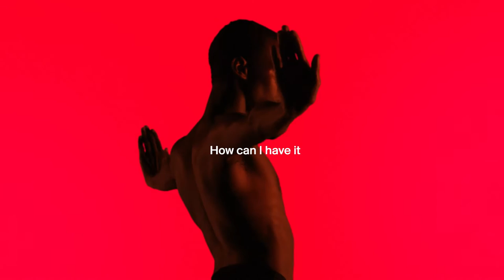Wayne Snow - Nina (Lyrics Video)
Nina is a celebration of the body, the self, the mind and nothing else. Do not look for the all-complicated.
Dance to free yourself from the shackles of the society that prefers you rigid and obedient.
Dance and stir as you see fit.
Like Nina do it wherever you like
Dance, lose yourself in the dance as if to find yourself
To dance is to let the soul speak, to let it guide you
Dance

Director: Travys Owen
Production Company: The Swank Group
Producer: Allison Swank
DP: Travys Owen
Focus Puller/1st AC: Luphumile Goduka
Camera Assistant: Sbusile Mhlanga
Gaffer: Emmanuel Chonco Sithole
Spark: Sifiso Sibiya
Best Boy: Bheki Xaba
Hair and Make Up: Tammi Mbambo
Dancers: Llewellyn Mnguni, Ipeleng Merafe, Lebo Fakamatah, Alonzo Strauss
Behind the Scenes: Jeanne Autran-Edorh
Caterer: Food You Know
Editor and Colorist: Travys Owen
3D Animator: Rose Bonica
Design Graphic : Lea Ware

Author: Wayne Snow
Composer: Wayne Snow, Nu Guinea, Benjamin Tierney.
Producer: Nu Guinea, Benjamin Tierny, Crayon
Recorded by: Jan Brauer
Guitar: Arne Braun
Bass: Jelmer De Haan & Thomas Clairice
Drums: Pier luigi Ciaccio
Keys: Tim Granbacka
©️ Roche Musique 2021